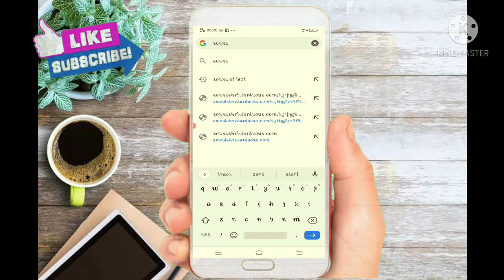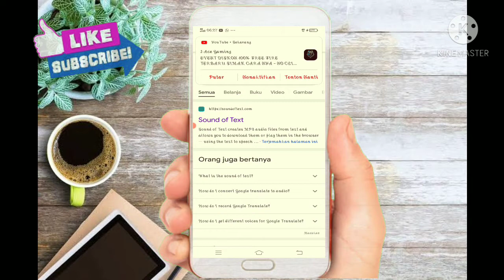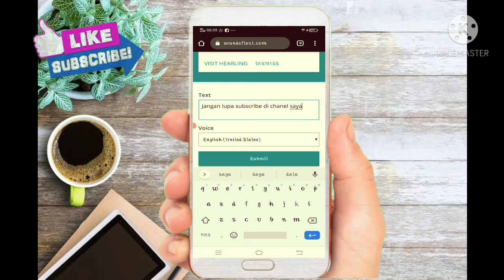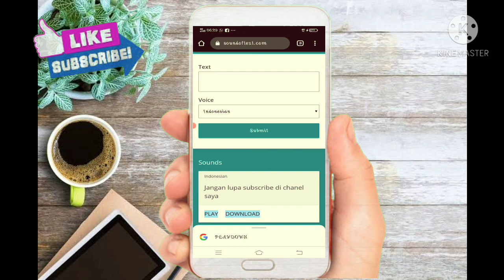Cara Membuat Suara Google Tanpa Aplikasi!2021